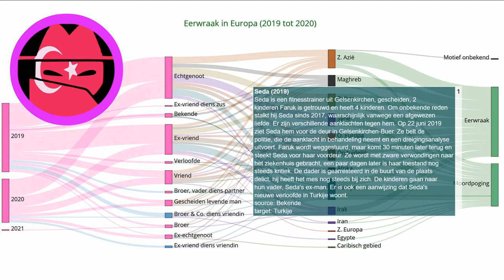Eerwraak verhaal: Seda (2019)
Elke dag een nieuw verhaal over eerwraak. Bron Seda is een fitnesstrainer uit Gelsenkirchen, gescheiden, 2 kinderen Faruk is getrouwd en heeft 4 kinderen. Om onbekende reden stalkt hij Seda sinds 2017, waarschijnlijk vanwege een afgewezen liefde. Er zijn verschillende aanklachten tegen hem. Op 22 juni 2019 ziet Seda hem voor de deur in Gelsenkirchen-Buer. Ze belt de politie, die de aanklacht in behandeling neemt en een dreigingsanalyse uitvoert. Faruk wordt weggestuurd, maar komt 30 minuten later terug en steekt Seda voor haar voordeur. Ze wordt met zware verwondingen naar het ziekenhuis gebracht, een paar dagen later is haar toestand nog steeds kritiek. De dader is gearresteerd in de buurt van de plaats delict, hij heeft het mes nog steeds bij zich. De kinderen gaan naar hun vader, Seda's ex-man. Er is ook een aanwijzing dat Seda's nieuwe verloofde in Turkije woont.
Onze onderzoeken:
Indiase deelstaat voert nieuwe regels in om eerwraak te voorkomen:
Vermiste Sawsan Mhamdi uit Reuver dood aangetroffen in Duitsland: echtgenoot gearresteerd:
Shella werd voor de ogen van haar kinderen afgeslacht door haar ex-vriend:
EN: @HonourKilling
DE: @Ehrenmord
FR: @CrimedHonneur
NL: @OnderzoekEerwraak